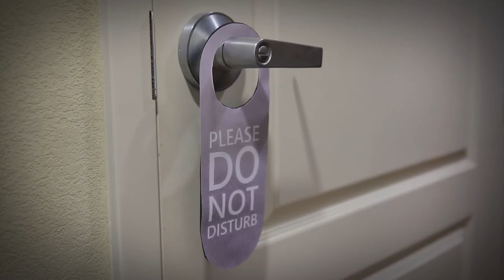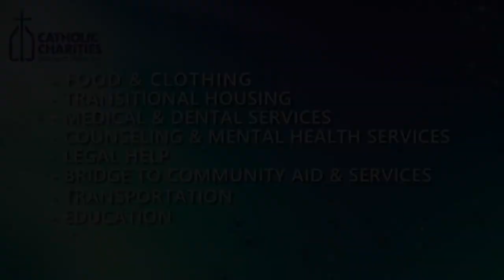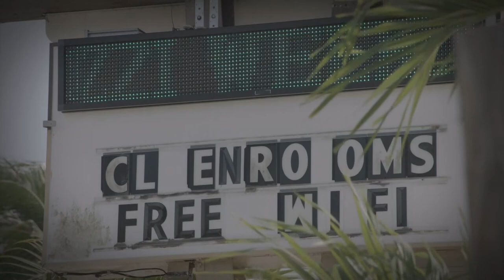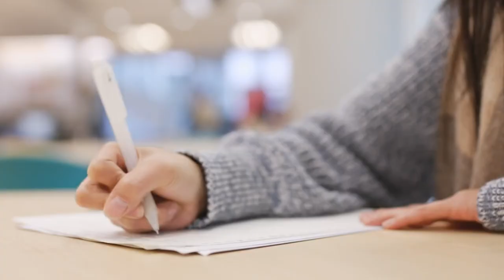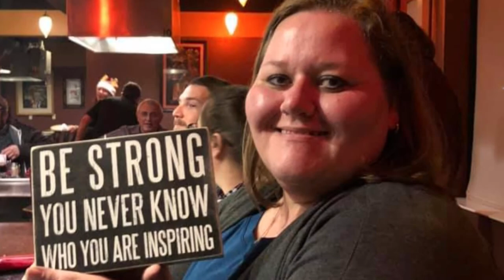Human Trafficking: Pain and Truth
Created for the Catholic Church Diocese Of Venice fundraiser for human trafficking victims.